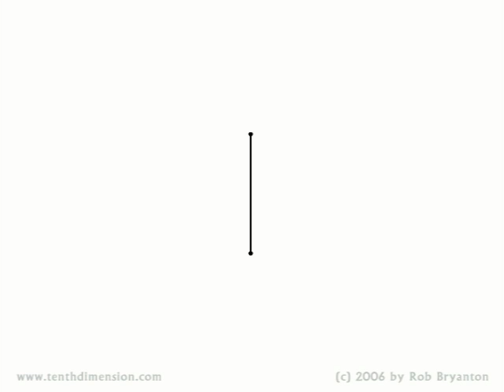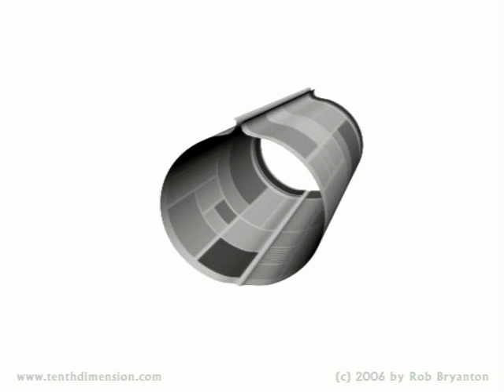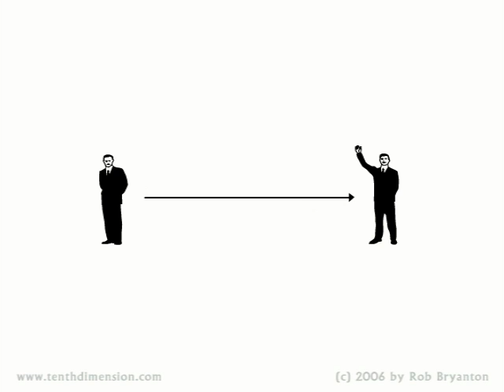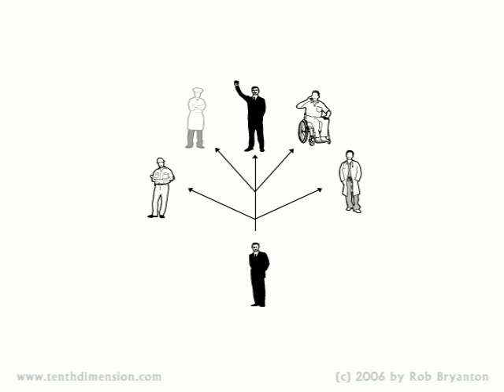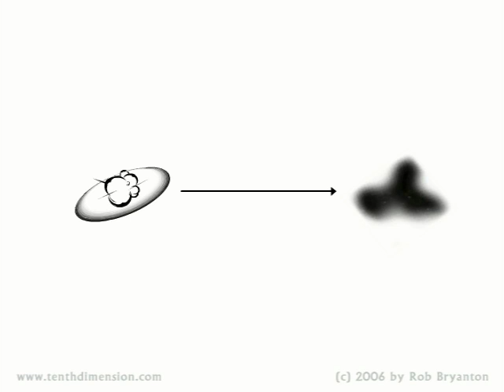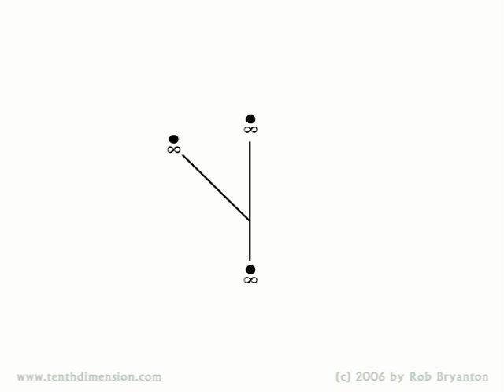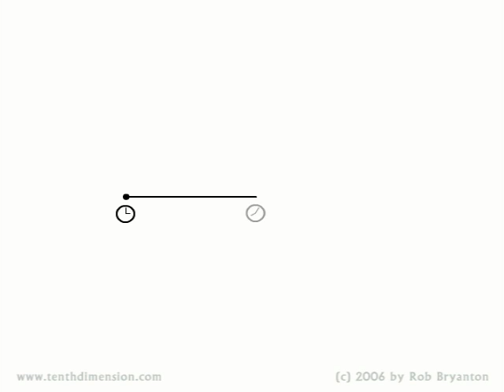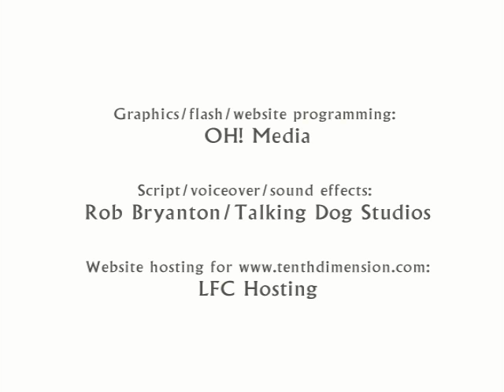Imagining the Tenth Dimension - Greek Subtitles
NEW VERSION! Imagining the Tenth Dimension - 2012 (and thank you to Discovery Channel News for calling it a "Gotta See Video"
Shown here: Rob Bryanton's popular animation about "a new way of thinking about time and space", with Greek translation created by Christos Georgiou.